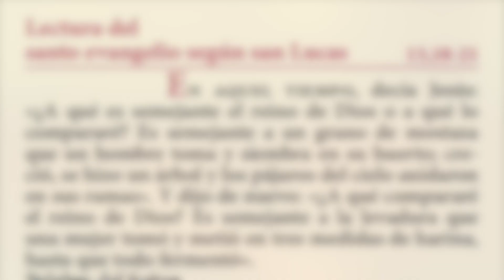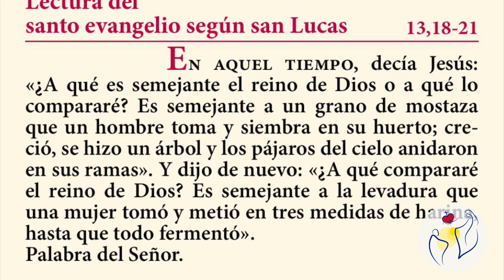Evangelio del 26 de Octubre de 2021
Hoy comparte su meditación del Evangelio D. Demetrio Fernández González, Arzobispo de Córdoba, y natural de Puente del Arzobispo (Toledo)